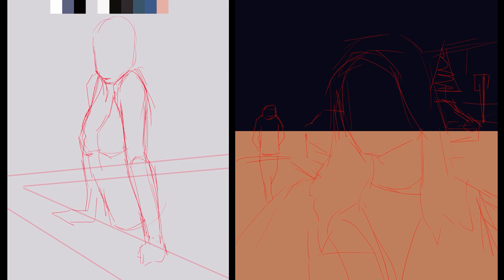HOW I PAINT 2 DIFFERENT STYLES IN 1 DAY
ART CHALLENGE!!! DAY 33 of 100 DAYS: 2 PAINTINGS
Hello everyone! I am doing this challenge because I want to improve/force myself to draw/paint for 100 days. I'm still learning how to do everything (YouTube stuff). If I'm feeling brave, I will add a voice-over and explain some of my "techniques".